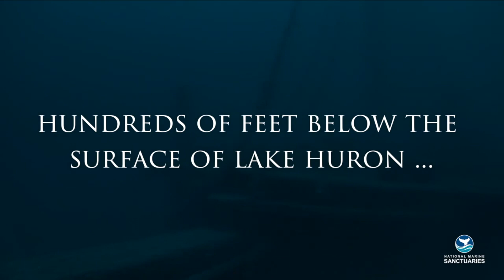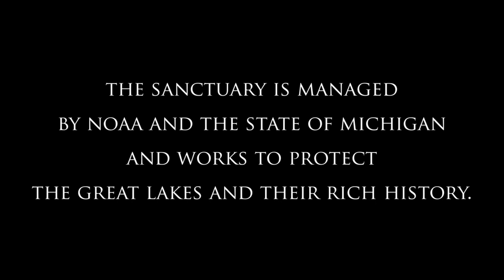FOUND! Ironton shipwreck intact at bottom of Lake Huron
A team of scientists have discovered the remains of a ship that sank in 1894 resting hundreds of feet below the surface of Lake Huron, the National Oceanic and Atmospheric Administration said. Footage posted to Facebook on March 1 shows the 191-foot ship still intact on the lakebed. Credit: Thunder Bay National Marine Sanctuary via Storyful